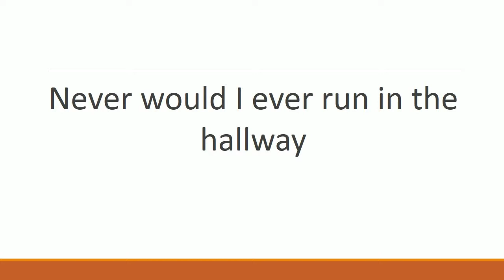Never Will I Ever